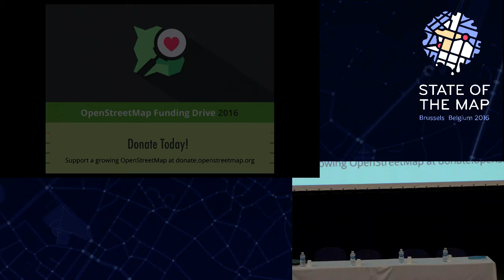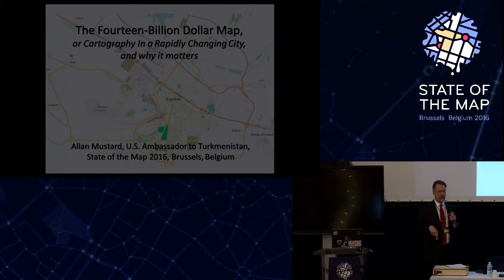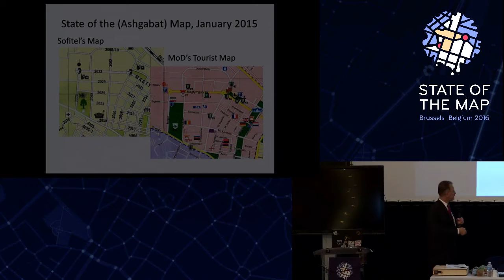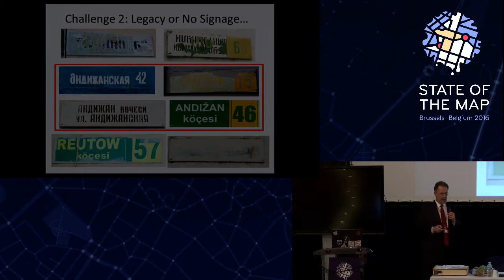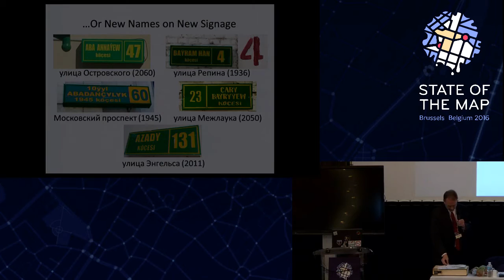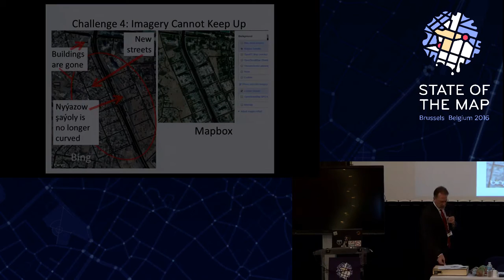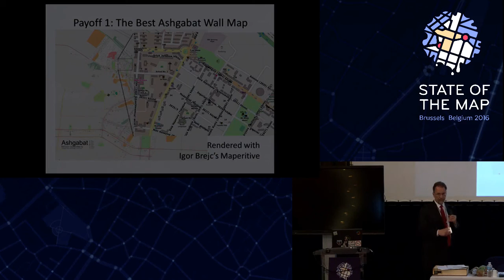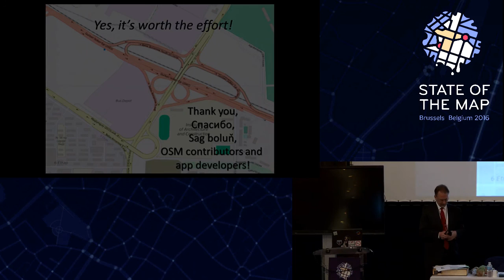State of the Map keynote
Ambassador Allan Mustard presents the keynote of State of the Map 2016, introduced by Mikel Maron.
Talking about his role as US Ambassador to Turkmenistan, the challenges and efforts with maps of Ashgabat, an inspirational and encouraging presentation is given.